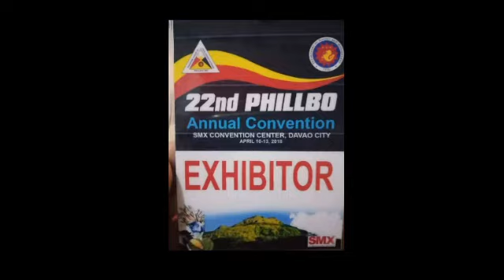our memories on exhibit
exhibit time